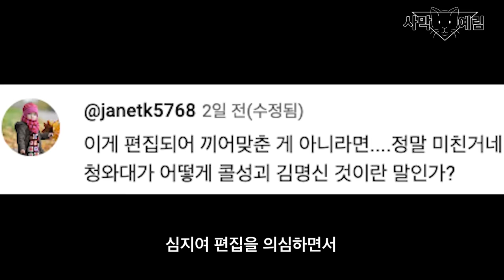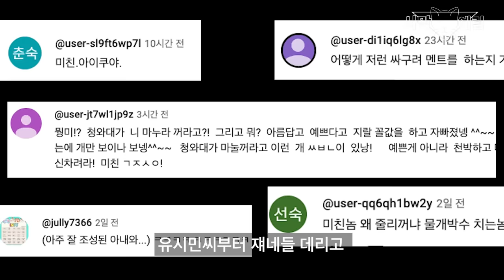유시민씨 죄송합니다